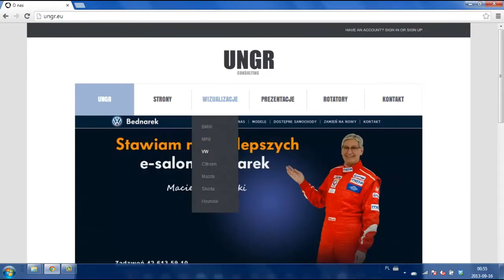VW CADDY - CAR360.EU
VW CADDY - interactive visualization of the car 360°